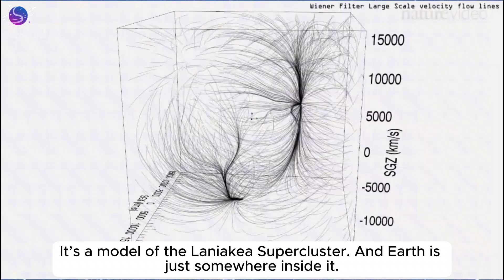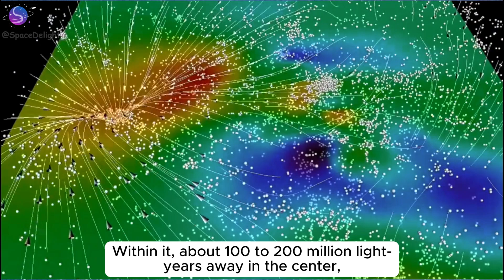The Universe's Web: Where Does Our Galaxy Fit?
Ever feel small? You should! Our entire Earth is just a tiny speck of dust in the universe. But that's just the beginning! Zoom out with us to the Laniakea Supercluster, a cosmic web of 100,000 galaxies, where our Milky Way is just a red dot on the edge. Prepare to feel incredibly tiny in the face of the universe's true scale!

Morning Mist